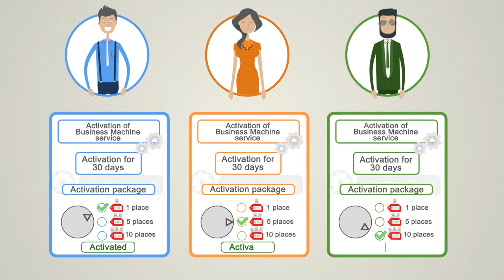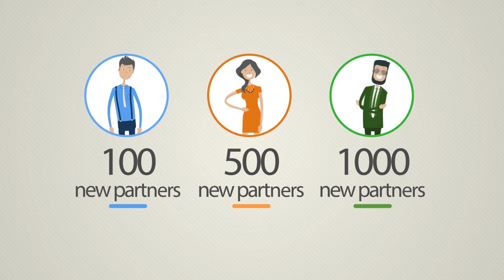Business Machine presentation (In Italian)